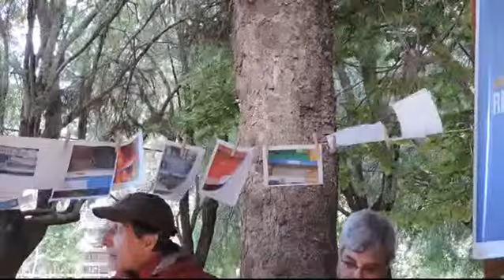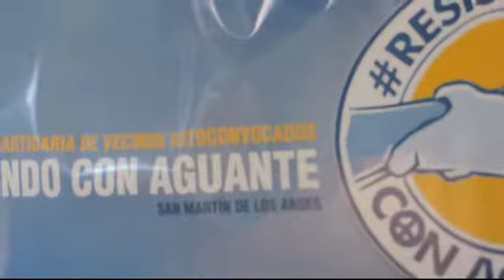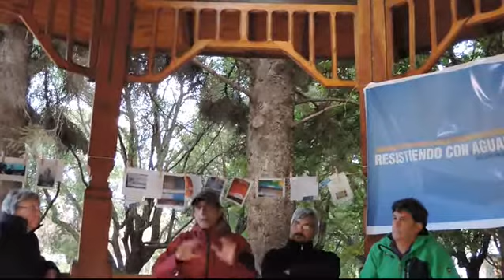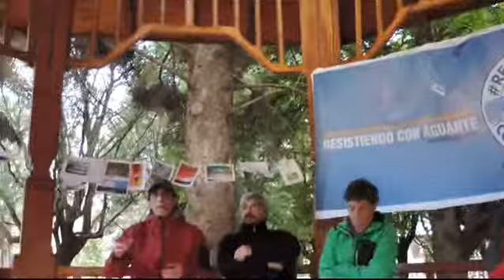Resistiendo con Aguante. San Martin de los Andes .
Charla sobre ley de Bosques. Parte 2